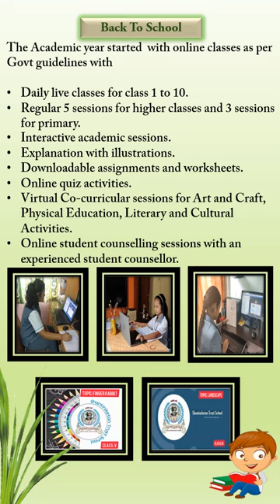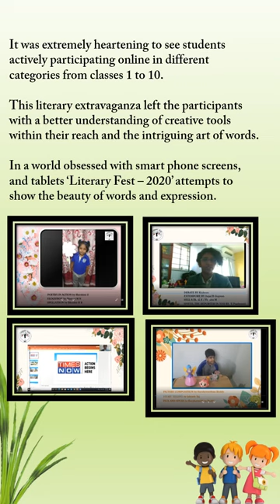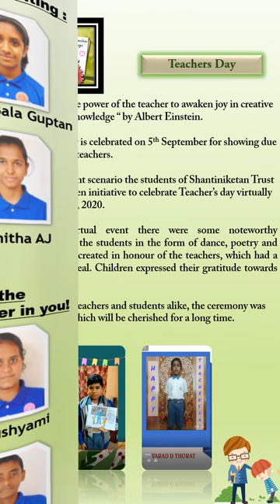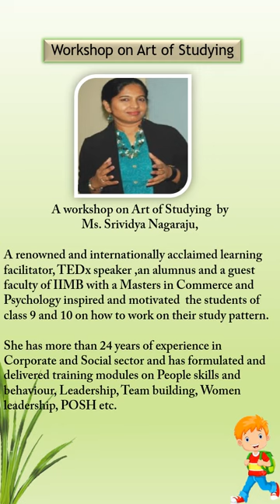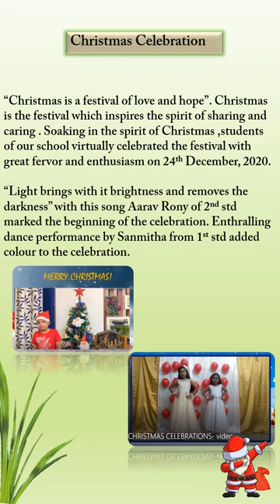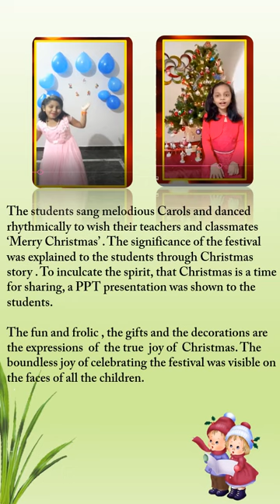E-Magazine 2020-21 - SEI-ICSE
Shantinekatan Trust School ICSE is proud to present you the E-Magazine 2020-21,  that marks our academic growth, unfolds our imagination and show cases our culture.